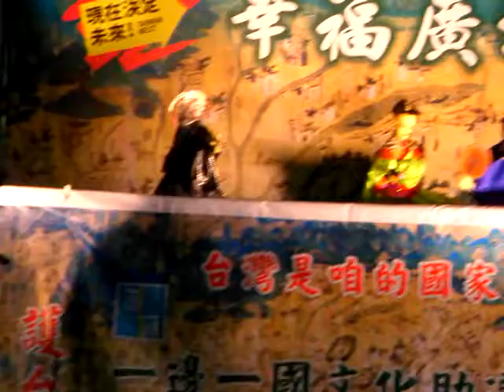『陳唐山永康服務處』※幸福廣場※-《表演節目--布袋戲》